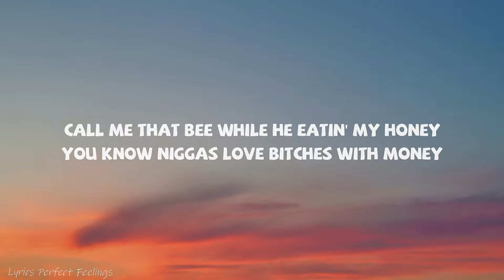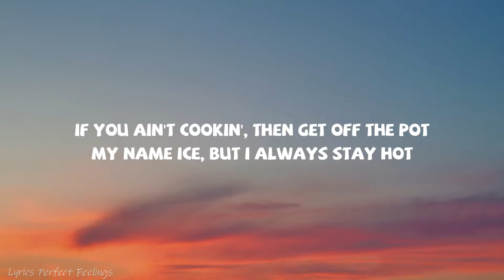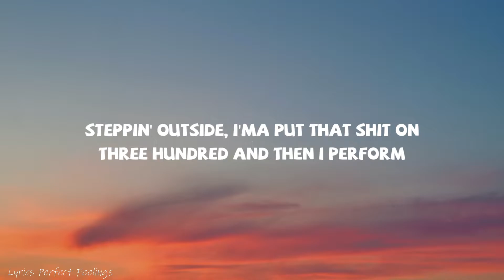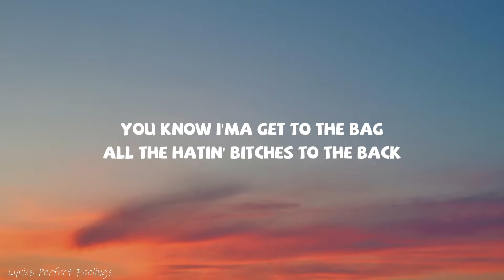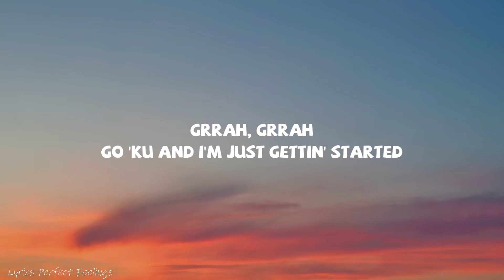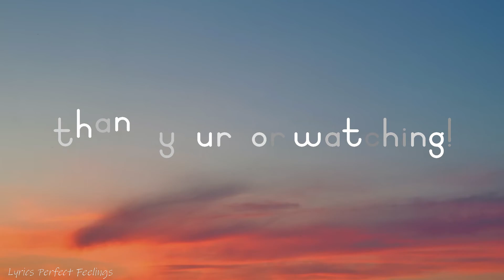Ice Spice - Deli (Lyrics)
(Lyrics):
[Intro]

[Chorus]
Hunnid bands in Chanely (Hunnit bands in Chanely)
But I'm still shakin' ass in a deli (But I'm still shakin' ass, grrah, grrah)

[Verse 1]
Call mе that bee while he eatin' my honеy (Eatin' my honey, damn)
You know niggas love bitches with money (Bitches with money)

[Chorus]
But I'm still shakin' ass in a deli (Grrah, grrah)

[Verse 2]
I love white bitches like shoutout to Lucy

[Chorus]
Hunnit bands in Chanely (Hunnit bands in Chanely)
He want the WAP, but I just want the fetty (Damn, grrah)
And I'm baggin' his partner, I'm petty (Grrah)

[Outro]
And I'm baggin' his partner, I'm petty
But I'm still shakin' ass in the deli